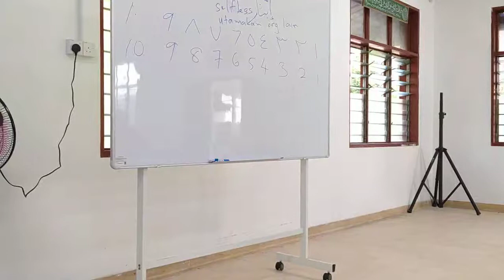Ustaz Shahril Long (Rahmat Allah kepada Umat Nabi Muhamad SAW) 30/1/2022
Kuliah Dhuha
Penceramah: Ustaz Shahrir Long
Tempat: Masjid Lama, Kota Lama Kiri, Kuala Kangsar
Masa: Lepas Mahgrib 30/1/2022

YKC Shop
1. Jualan Buku Buku Gula Racun Putih oleh Dr Norman Norawi ada di jual di Shopee

2. Bawang Hitam (Black Garlic)Buatan Malaysia ada jual di Shopee

Untuk Sumbangan menyebarkan dakwah dan rakaman anda boleh ke akaun
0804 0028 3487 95(BANK ISLAM)
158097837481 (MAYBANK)